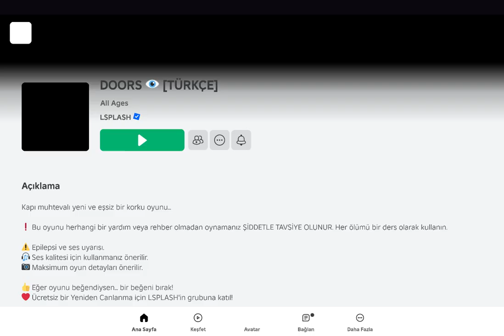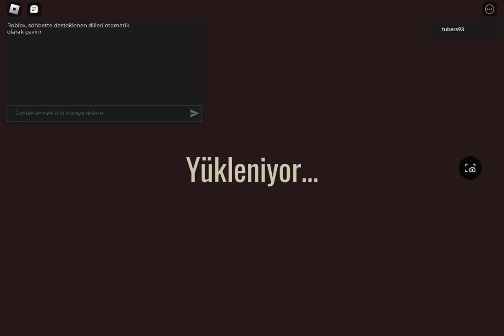yüzde 50lik zorlukla doors...